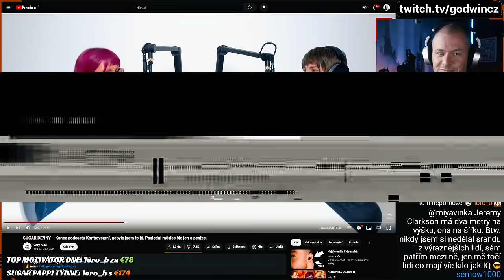Denisa - za všechny moje problémy můžete vy a Kuběnka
Tak delulu nechceš být...